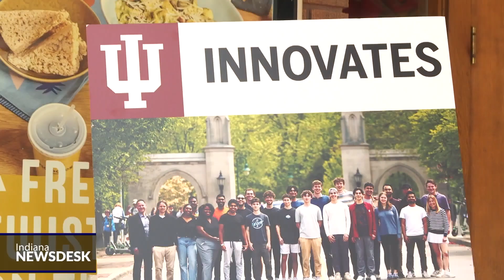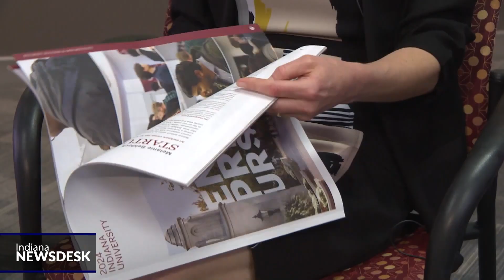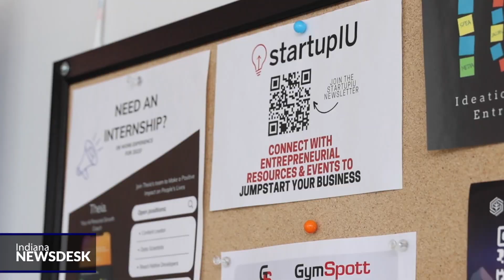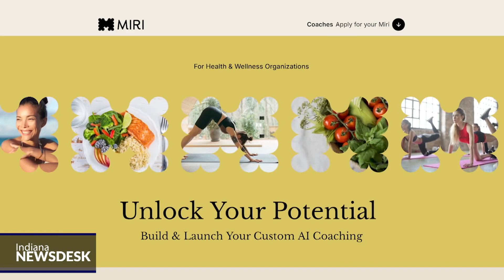Startups and self discovery, IU Innovates nurtures entrepreneurs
Full story IU Innovates is a program that helps entrepreneurs develop their startup businesses. It launched last fall, and the university said it has worked with more than 125 student startup founders and 30 startup teams.